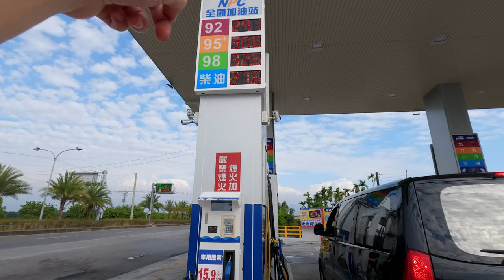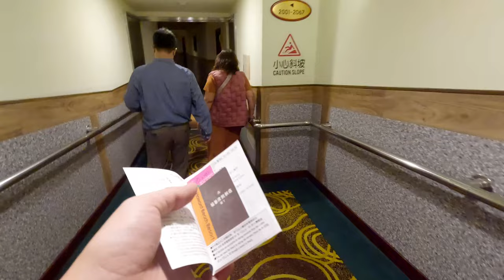Chợ Đêm - Kenting, Đài Loan